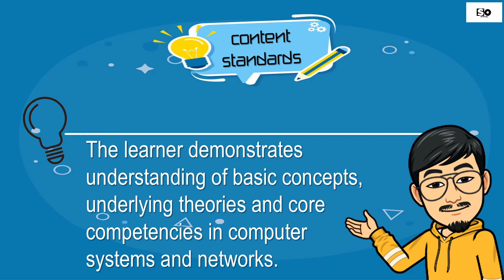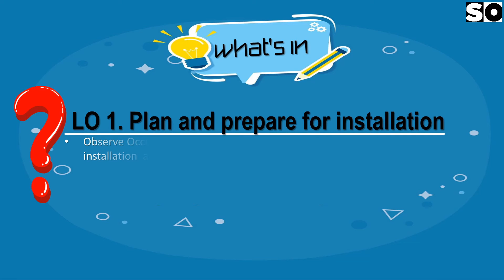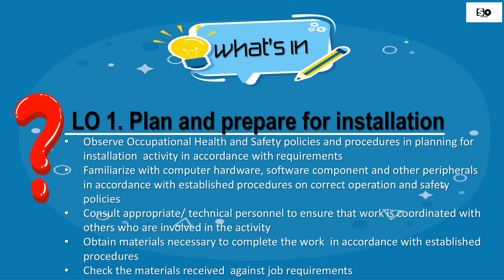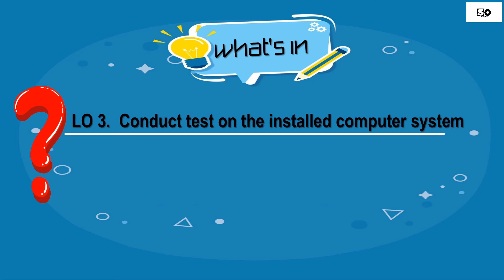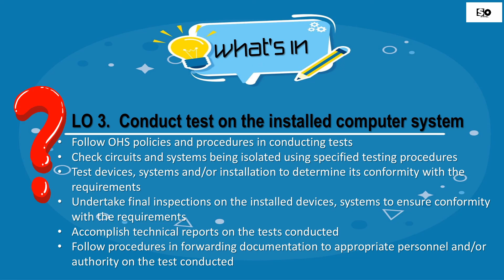ICT9 M3 INSTALL COMPUTER SYSTEMS AND NETWORKS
Learning competencies:
INSTALL COMPUTER SYSTEMS AND NETWORKS
CG Code:
TLE_ICTCS9CN-Ia-1